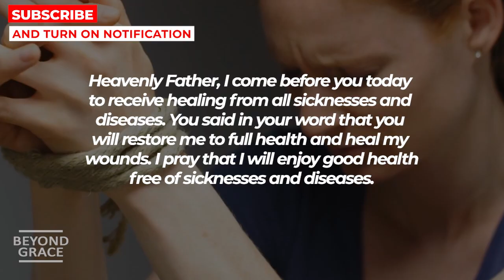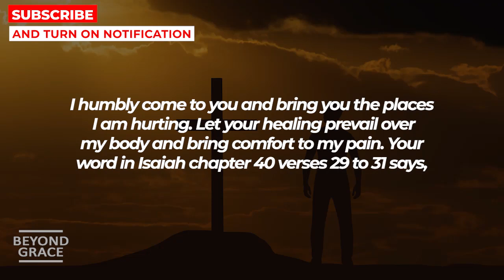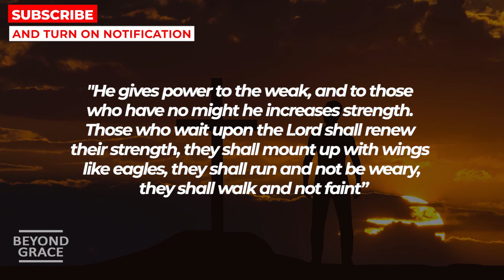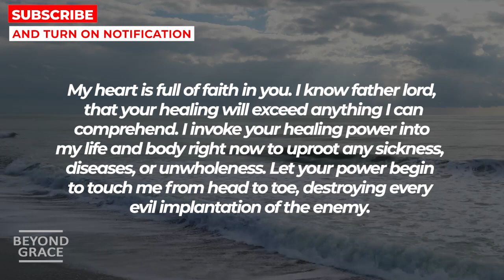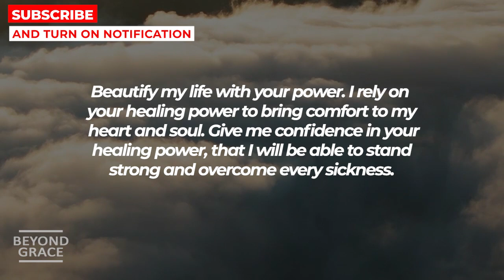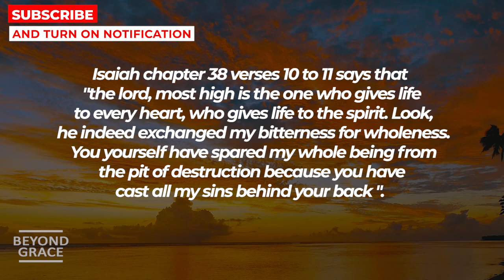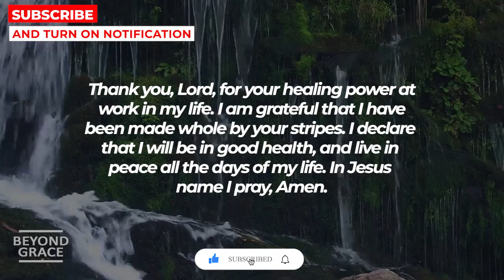Jesus Needs 1 Minute Of Your Time To Bless You Today | Powerful Miracle Prayer For Healing Miracle